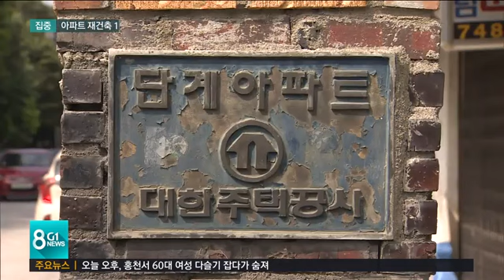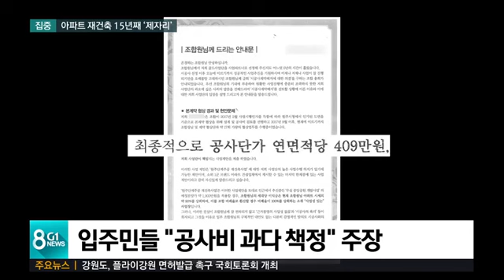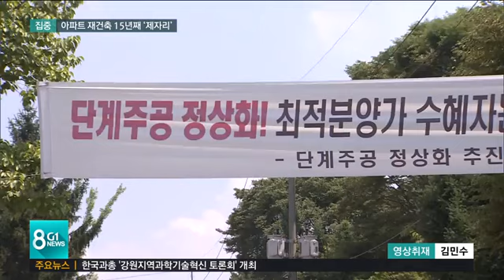아파트 재건축 15년째 제자리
원주 도심 한 가운데에 위치한 단계 주공아파트 재건축 사업이 15년이 지나도록 제자리입니다.

 재건축 공사비와 분양가를 놓고 입주민과 시공사간의 의견이 엇갈리고 있기 때문인데,
 참다 못한 주민들이 대책위를 구성하는 등 거세게 반발하고 있습니다.